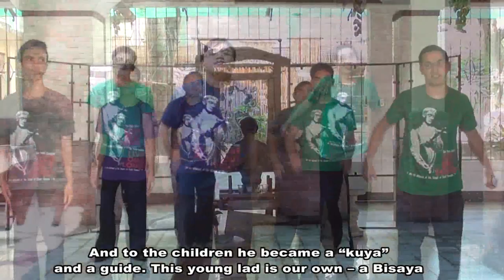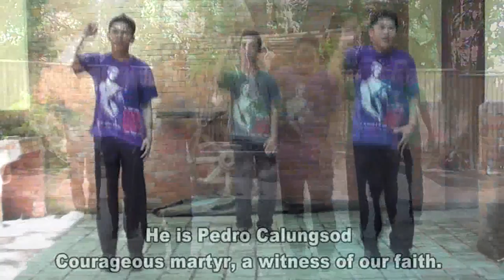Witness of Faith mtv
"Witness of Faith"
The choreography of the song about the life and witness of our new
Visayan Saint - St. Pedro Calungsod.

Music and Lyrics is written
by Fr. Randy A. Figuracion, SDB

The song is performed by
Novice Luke Adrian Maloloy-on.

choreographers are the Novice and Aspirants of
Don Bosco Formation Center, Talisay City, Cebu.
The video was made by Aspirant Jess Mhar Ggiganto.